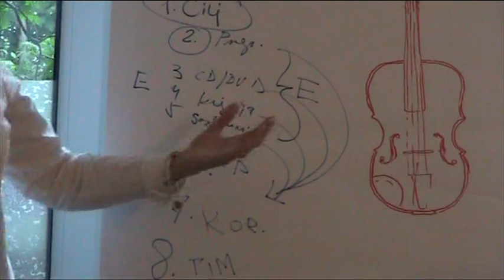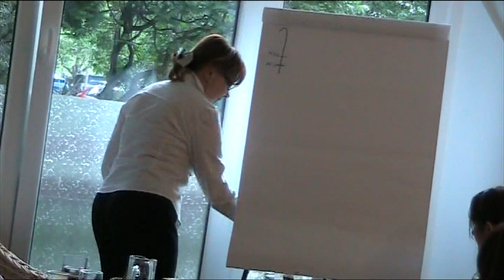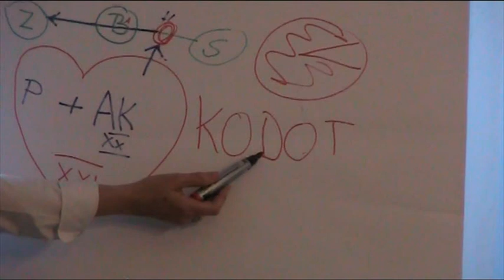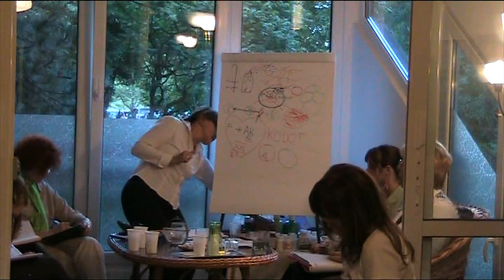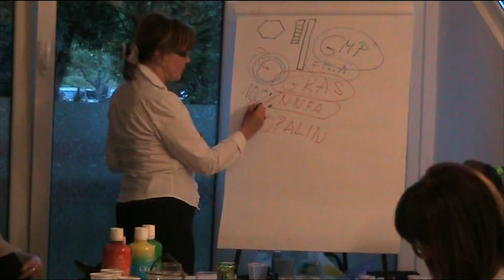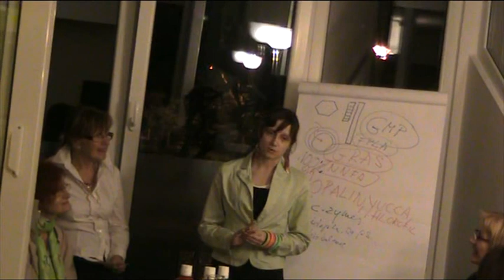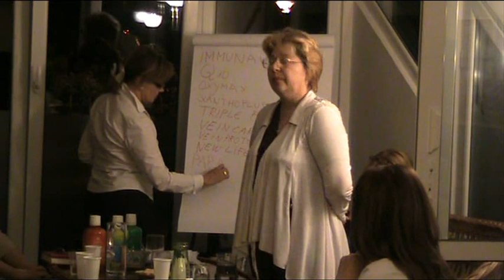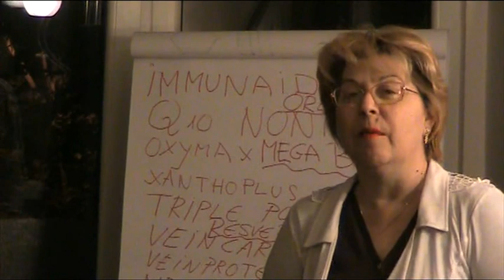TRENING PROIZVODA prvi deo 2012 DR IRENA